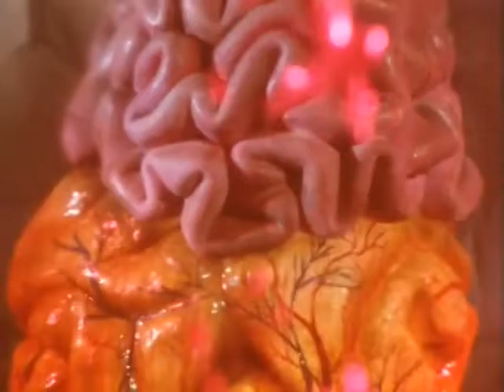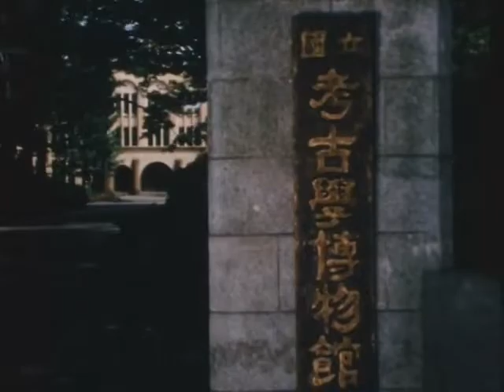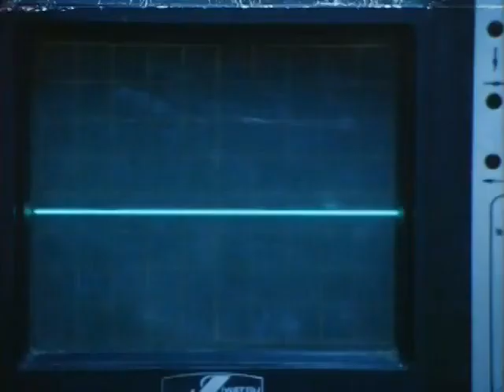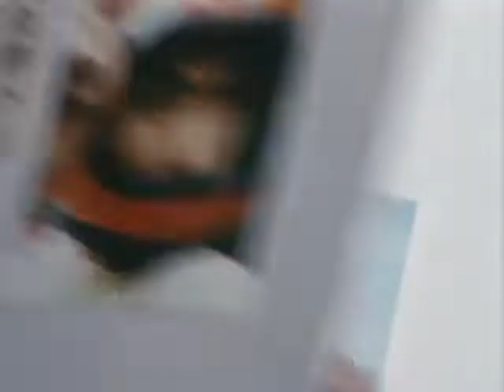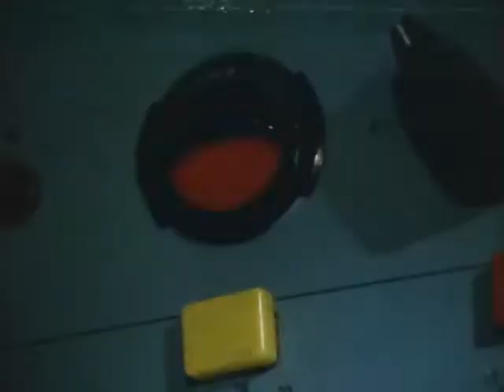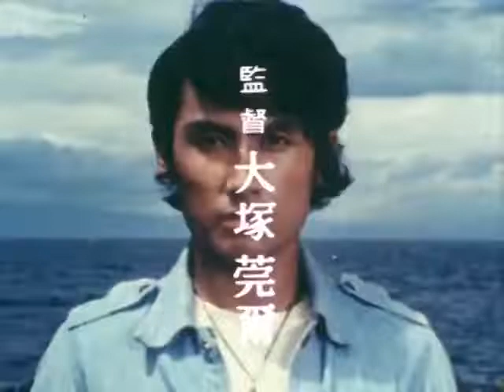鉄人タイガーセブン 第3話 Tetsujin Tiger Seven Episode 3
Takigawa Go gets the power to transform into Tetsujin Tiger Seven from an artificial heart and a magic pendent. To transform he utters the henshin (transformation) phrase "Tiger Spark". Go rides a Suzuki motorcycle with rocket boosters. When he transforms into Tiger Seven the motorcycle transforms as well to become "Spike Go". Spike Go can drive itself, coming to its master's aid when Tiger 7 roars.